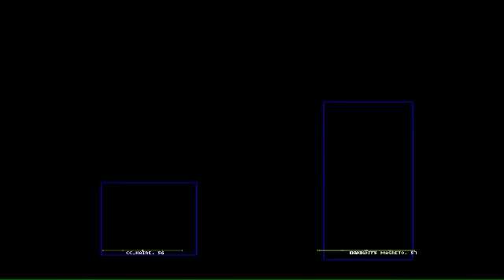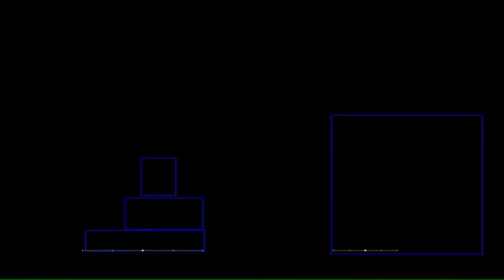Mugen dc vs marvel #1 carnage vs agente venom